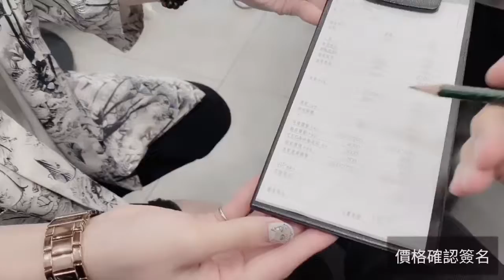親切問候。貼心服務 GENIC勤美店服務流程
親切問候。貼心服務

為了滿足大家的需求
我們努力在每一天每一時刻